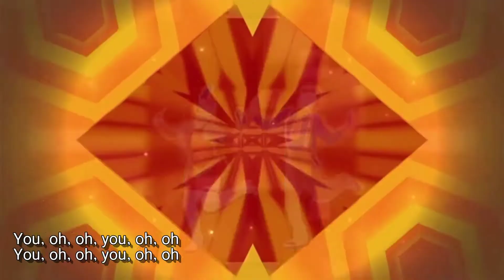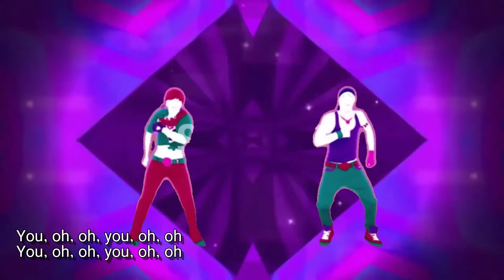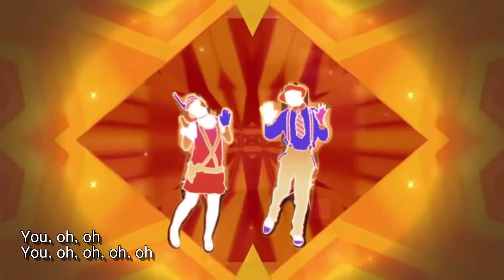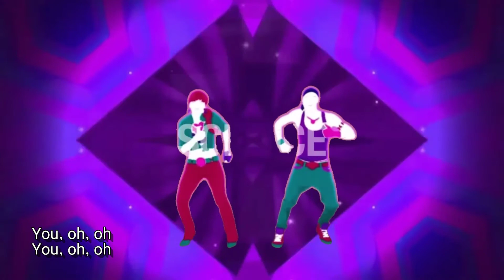Just Dance Fanmade Mashup: This Is What You Came For by Calvin Harris & Rihanna